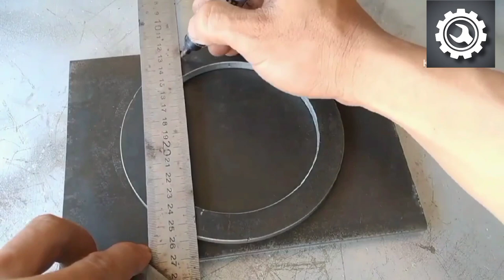how to make rust grinding diy [] grinder useful diy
how to make a diy cutting mat
how to make a diy cutting board
how to make a diy cutting board food safe
how to make firewood cutting machine diy
how to make diy at home
how to make diy
how to make diy things at home
how to get cutting board diy acnh
how to make cutter at home
how to get cutting board diy animal crossing
how to make your own die cut template
how to build diy
how to make a cutting block
how to make diy buttons
how to make diy cups
how to make a cutting die
how to make cutting dies
youtube how to make cutting boards
how to make your own cutting dies
how to make a cutting mat diy
diy how to cut your own hair
how to make diy stencils
how to make a diy knife
how to make cutting
how to make a homemade cutting board
how to make your own die cut plates
diy how to cut a t shirt
how to make v cut shirt
how to make diy letters
how to make a zig zag cutting board
how to make metal cutting dies
how to make a 3 dimensional cutting board
how to make 3d cutting boards
how to make a three dimensional cutting board
how to make homemade cutting board
5 diy crafts
5 minute diy crafts to do when bored
step by step how to make a cutting board
6 cutting tools
7 days to die how to make a crafting table
7 days to die how to make concrete
7 days to die how to make a chainsaw
how to make a cutting jig
how tig welding works
how mig welding works
3d welding works
springsure welding works
welding work angle
welding work at
welder work abroad
al construction tools & welding works
accurate welding works
welding body works
b&k stainless steel & welding works